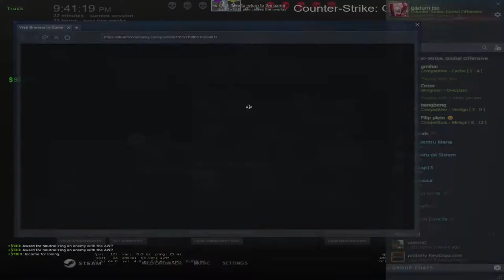MECI GREU LA GOLD NOVA 2-3 ?=))